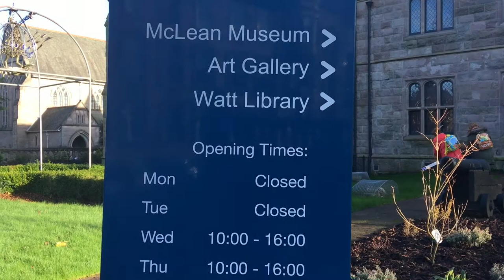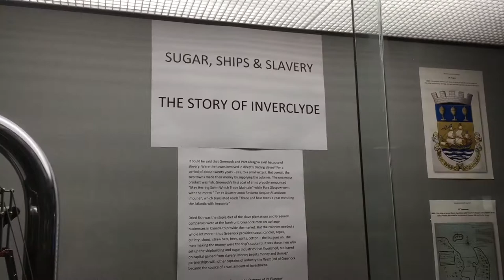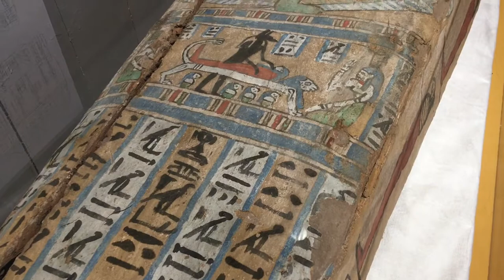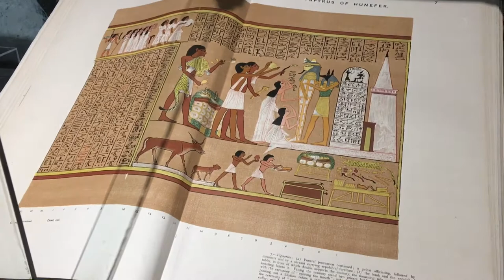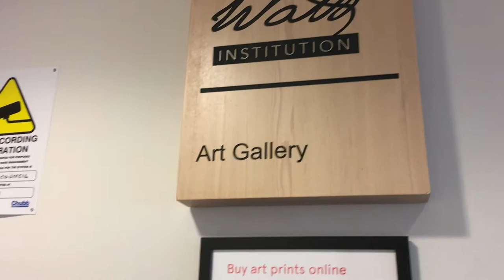McLean Museum & Art Gallery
The McLean Museum and Art Gallery is in the town of Greenock, and is part of the Watt Institute.